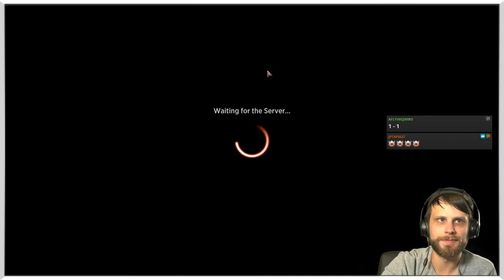MTG Arena | Historic | Rakdos Death's Shadow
Today, we jump back into some awesome Magic content with Rakdos Death's Shadow! One of my favorite cards has found it's way into Arena, and I can't wait to give it a shot!

Companion
1 Lurrus of the Dream-Den

Deck
4 Agadeem's Awakening
2 Agonizing Remorse
2 Barge In
4 Blightstep Pathway
4 Blood Crypt
4 Bomat Courier
4 Death's Shadow
2 Dreadhorde Arcanist
4 Fatal Push
4 Feed the Swarm
4 Ifnir Deadlands
4 Knight of the Ebon Legion
4 Scourge of the Skyclaves
4 Shatterskull Smashing
4 Stormfist Crusader
2 Swamp
4 Thoughtseize

Sideboard
1 Lurrus of the Dream-Den